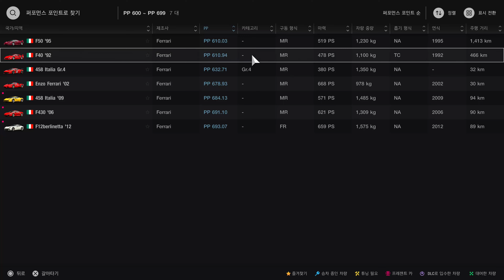그란투리스모 7 (PS5) - 2024년 6월 3주차 주간 챌린지／레이크 마조레 - 풀코스 - Ferrari 서킷 챌린지